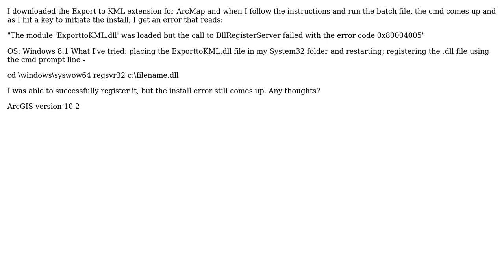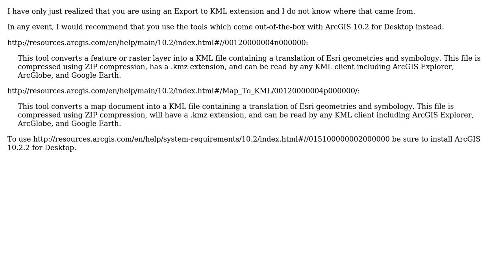GIS: Export to KML (Portland) install fail on .dll load attempt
With thanks & praise to God, and with thanks to the many people who have made this project possible! You are responsible for your own actions.